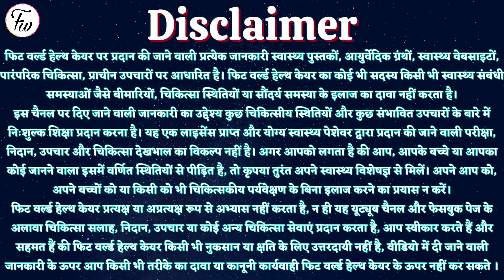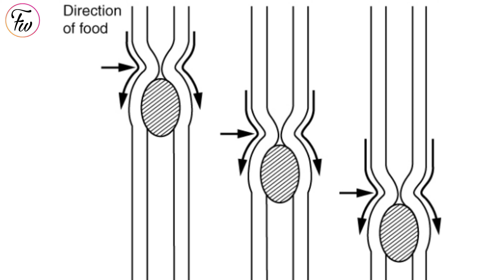सनाय का पौधा | indian senna | cassia angustifolia benefits | kabj ka ilaj in hindi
🌟 सनाय / Indian senna / Cassia angustifolia

इस वीडियो में आपको जानने को मिलेगा सनाय के औषधीय गुण एवं विशेष उपयोग

In this video you will get to know the medicinal properties and special uses of Cassia angustifolia

👉 Image credit

👉सनाय के अन्य नाम

मार्कण्डिका, भूमिवल्ली, मार्कण्डी, मृदुरेचनी, देशी सनाय, सोनपात, सोनामुखी, मीठीआकवल, नेलातेनगेडु, निलाविरै, सनाय मक्त्री, Indian Senna आदि